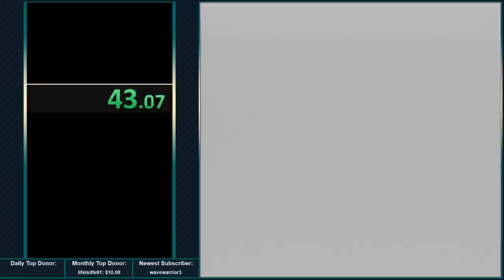SPEEDRUNS mais QUEBRADAS que a de ELDEN RING nos jogos!